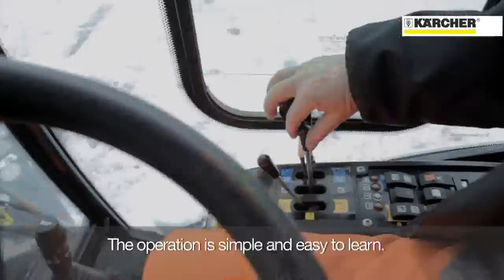Kärcher MC 50 - Dealing With Snow | Kärcher Professional UK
Multi-functional all-season cleaning machine. As standard the MC 50 is a compact sweeper, that can be converted in minutes to a grass cutter, snow mover or gritter. A true all-rounder that pays for itself all year round.

The MC 50 is a highly economical, manoeuvrable and effective sweeper, which can be converted in minutes into a mower or snow plough and gritter. As the world leader in cleaning machine research and development, Kärcher has produced a thoroughly modern sweeper that is intuitive to operate, cost efficient to run and offers true versatility. By partnering with market leaders in grass care and winter services, this versatility comes without compromise to quality or performance – whatever the environment or season. The MC 50 is fully configurable with a host of optional extras to perfectly suit the demands of individual businesses and councils.